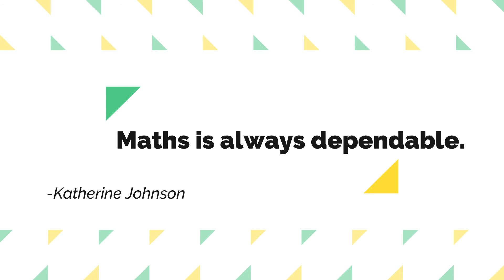Maths Class promotional VDO